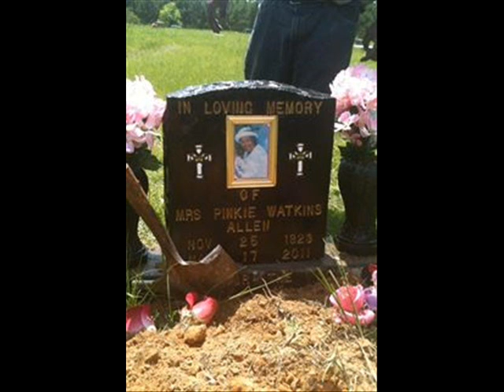Ace Pachino life ft Bulldog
two of canton,ms hottest artist they been together for about 5 to 6 years dropping nothing but hits
facebook..ace pachino